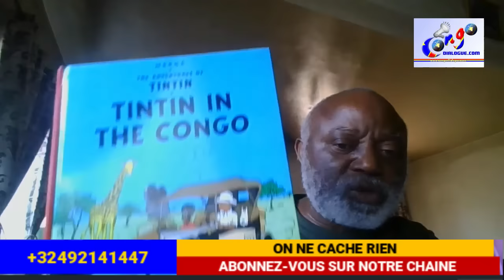🔥🔥 PROF KILELE: DIT 👉 FÉLIX TSHISEKEDI À TRICHÉ 😭 LES 5 ANS AVENIR SERONT DE TRIBALISME ET👈👉 DE LUBA